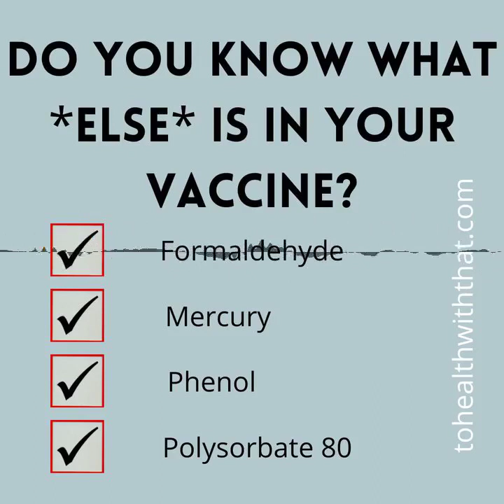MTHFR and Vaccines - what you need to know.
Making the decision to be vaccinated is always a big one, but there are some complicating factors with MTHFR.
Learn what the research says
Learn what the vaccine adverse event reporting system says
Learn what vaccine ingredients might be a concern.

I have so many other resources for you. Check out the website first for lots of FREE stuff:

GENETIC ROCKSTARS (an MTHFR, methylation, and genetics community): community.tohealthwiththat.com

Thanks so much for using these links to buy the products you would buy anyway. This allows me to keep putting information out there at no cost to you. You’re the best!